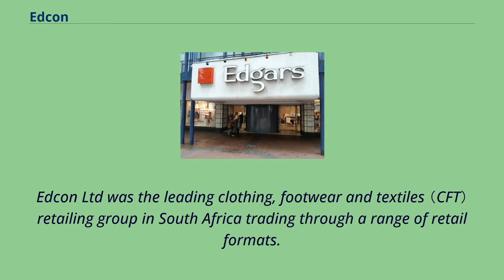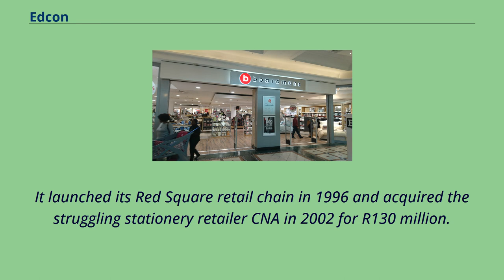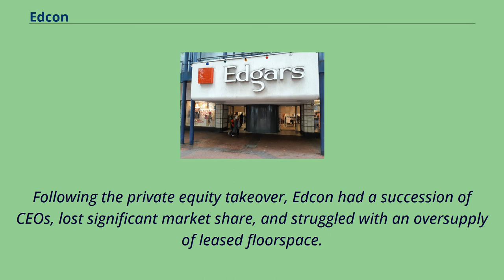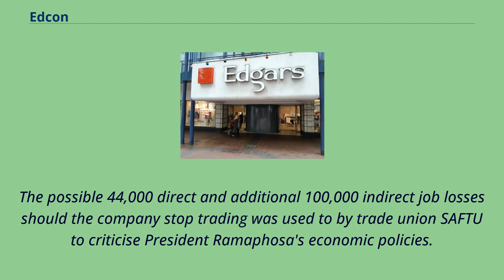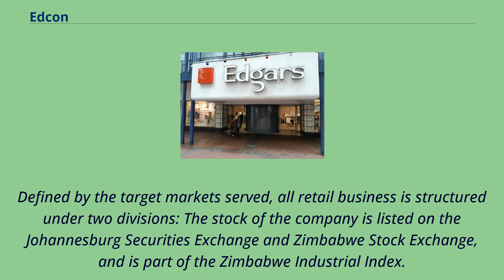Edcon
Edgars is the primary and original brand of Edcon.
A Jet clothing store in Cape Town.
A CNA book and stationery store.
A Boardmans storefront in Canal Walk mall in 2016, two years before the brand was discontinued.
Edcon Limited was a retail company based in Johannesburg, South Africa.
Its subsidiaries included Edgars, a department store with 203 branches.
In 2020, the Competition Tribunal approved the sale of the Edgars division to Retailability （pty） Ltd, and Jet to The Foschini Group.
Edcon Ltd was the leading clothing, footwear and textiles （CFT） retailing group in South Africa trading through a range of retail formats.
The first Edgars store was opened on 6 September 1929 in Joubert Street, Johannesburg by Eli Ross.
It was listed on the Johannesburg Stock Exchange in 1949 and opened its first stores outside of South Africa in Botswana, Lesotho and Swaziland in 1966-69.
Since then, the Company had grown to ten retail brands trading in （as of 2014） over 1400 stores in South Africa, Botswana, Namibia, Swaziland, Lesotho, Ghana, Zimbabwe and Zambia.
In 1982 the company, still known as Edgars, was acquired by South African Breweries.
It launched its Red Square retail chain in 1996 and acquired the struggling stationery retailer CNA in 2002 for R130 million.
The company acquired the houseware retailer Boardmans in 2004 for R94 million.
Edcon Financial Services provided credit facilities and financial services products to the Group's over 4 million cardholders.
In November 2015, according to reports, Edcon Limited referred to the National Consumer Tribunal.
In October 2017, it was reported that Edcon rewarded its customers with a revitalised...